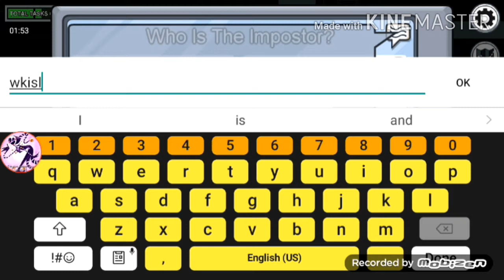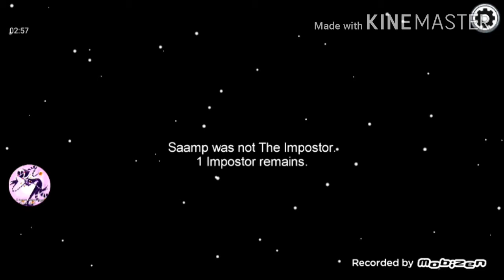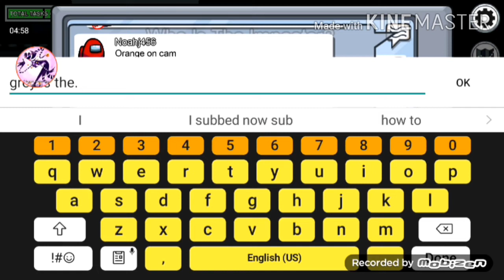Among us gameplay